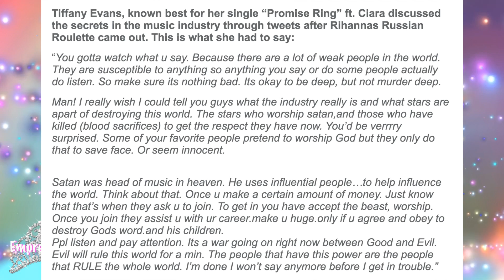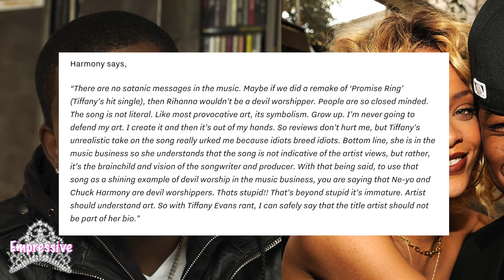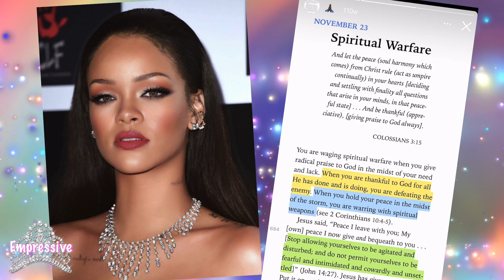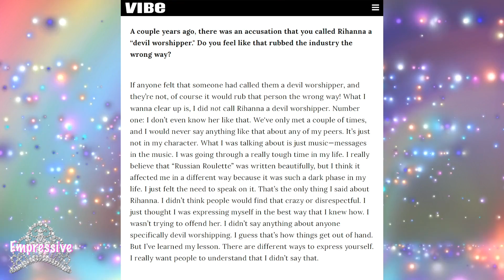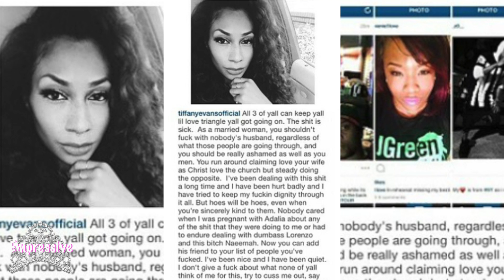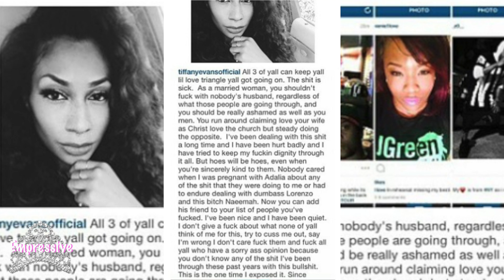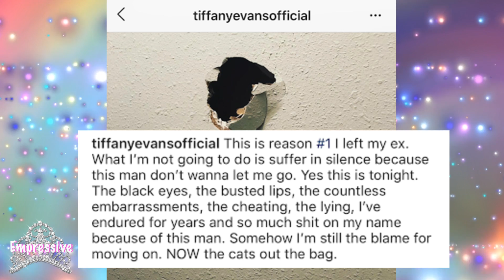Truth behind Tiffany Evans career: Label issues, Beef with Rihanna, exposing the industry, etc.